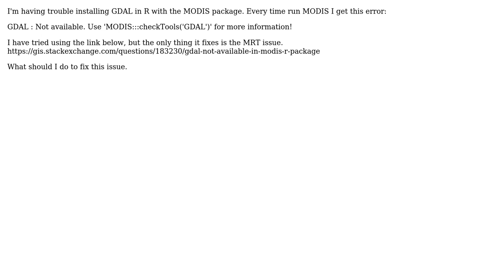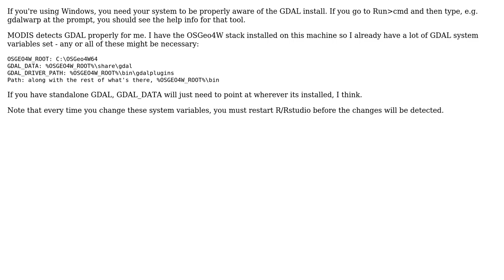GIS: Trouble installing GDAL in R for MODIS package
With thanks & praise to God, and with thanks to the many people who have made this project possible! You are responsible for your own actions.